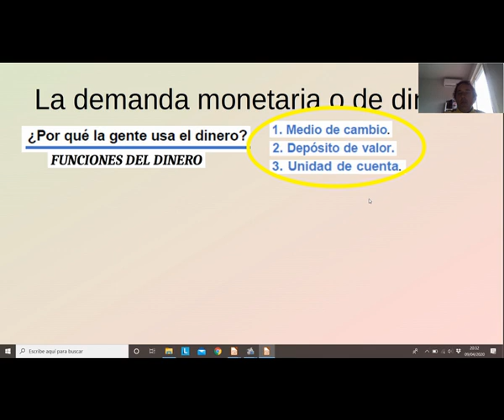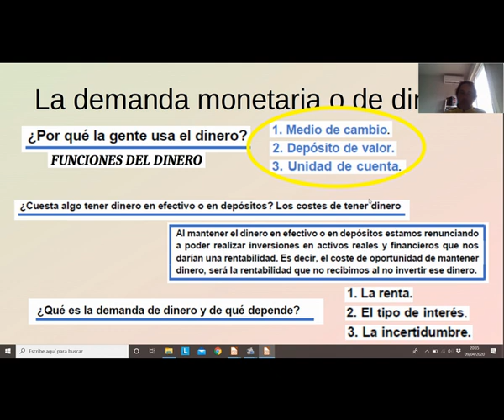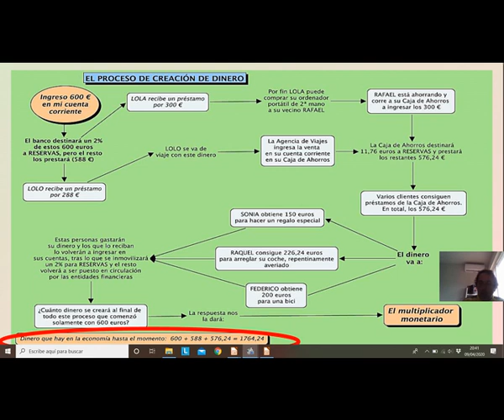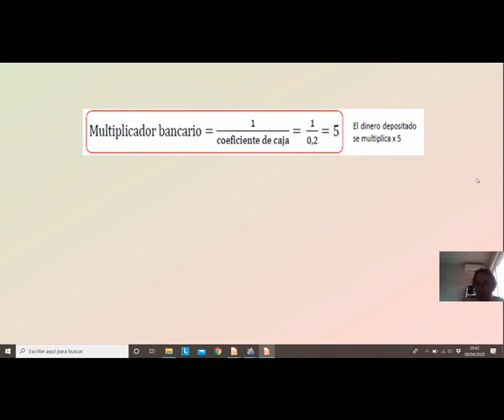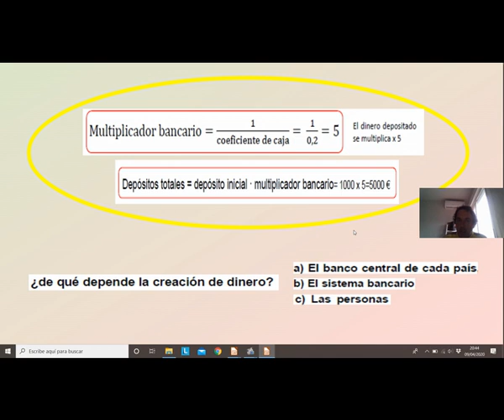La demanda monetaria y el proceso de creación de dinero